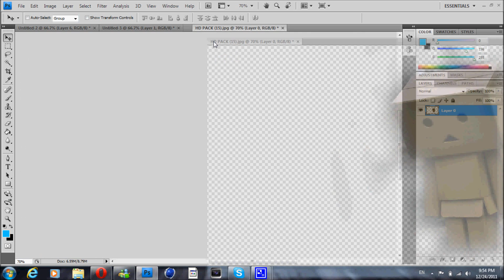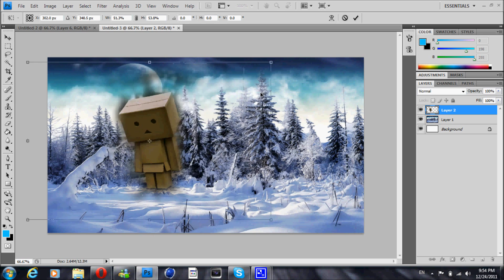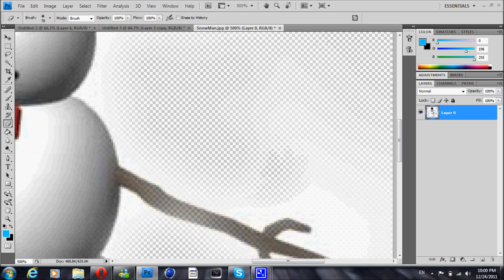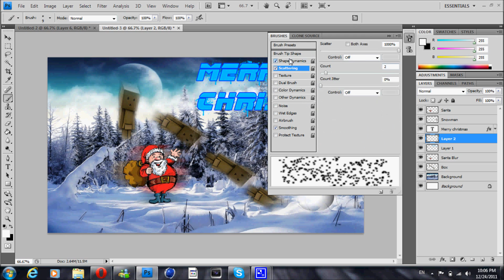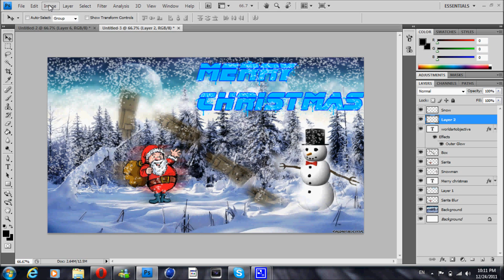Merry Christmas | Speed Art | WorldArtObjective